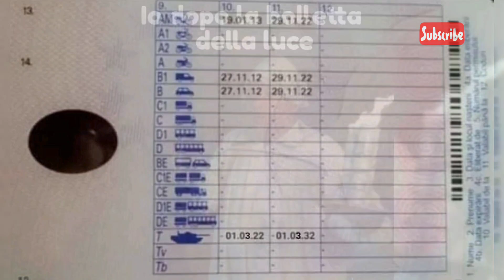🤣 MEME divertenti sull'aumento della BENZINA #1 (Non ci resta che piangere)!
🤣 Prima raccolta divertente di meme dedicati al caro benzina.
👍🏻 Il tuo LIKE e la tua ISCRIZIONE sostengono il CANALE.

Immagini tratte dal web di proprietà dei legittimi licenziatari.